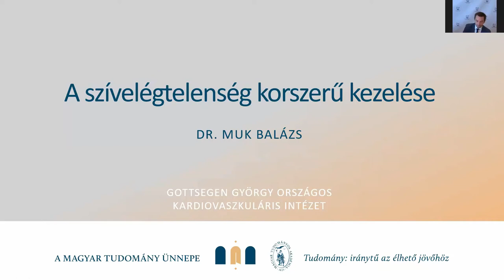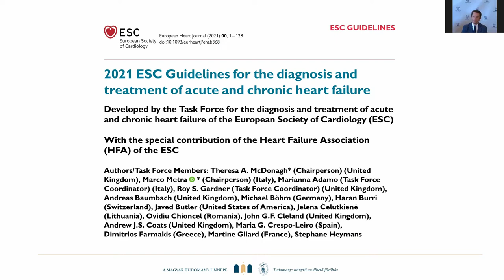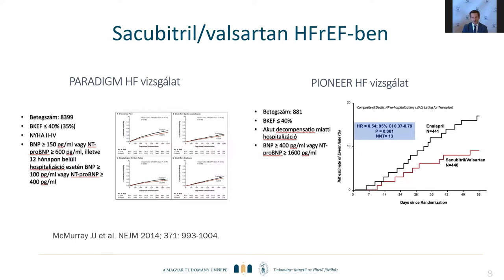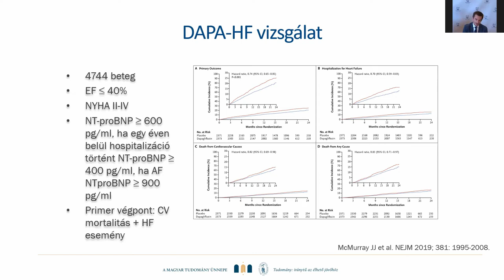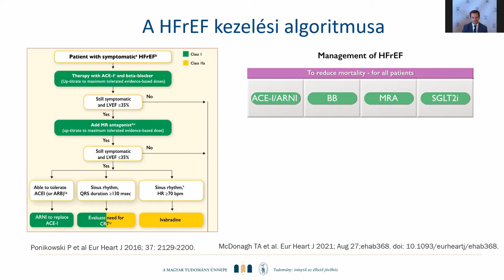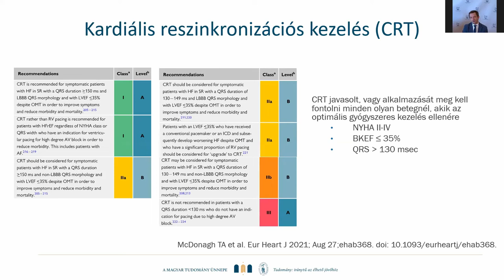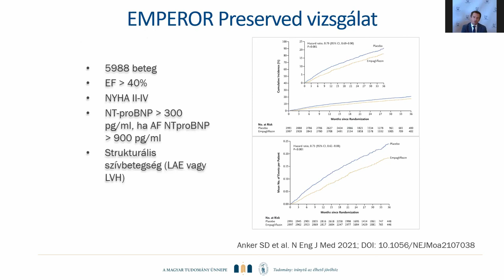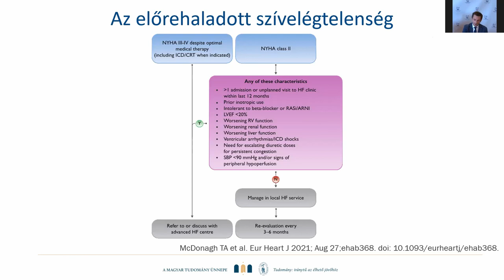MTA 2021 - A szívelégtelenség korszerű kezelése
A szívelégtelenség korszerű kezelése
Dr. Muk Balázs